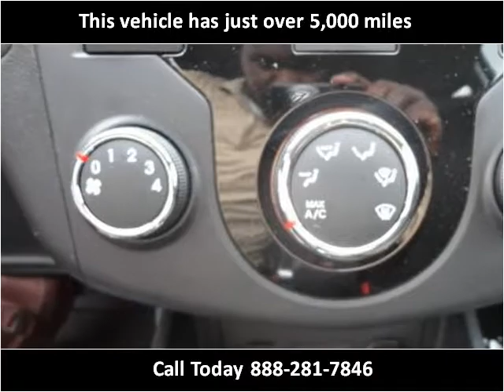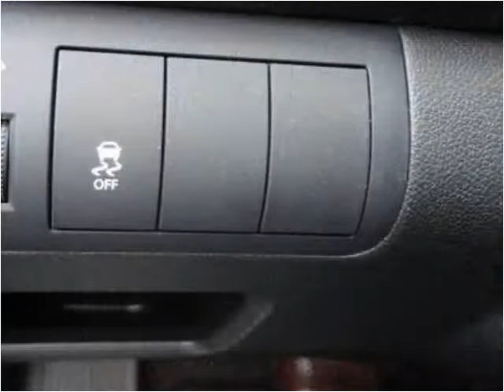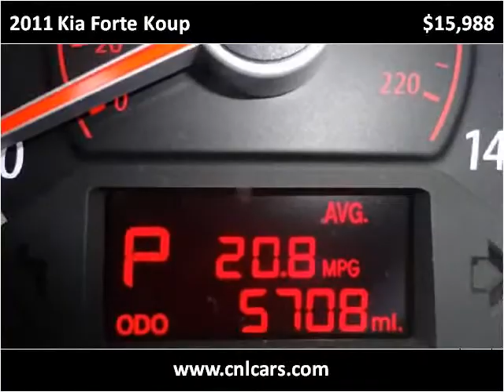2011 Kia Forte Koup Used Cars Louisville KY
This 2011 Kia Forte Koup is available from Craig and Landreth Cars - Fern Creek.